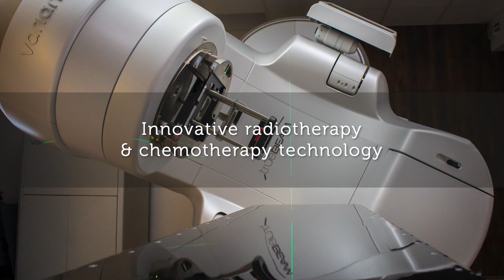Cancer Care - The London Clinic - a specialist cancer care provider in Central London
At The London Clinic, we're proud to have been at the forefront of patient care and international medical excellence for over 90 years, with our international patients an integral part of our patient community.

The Duchess of Devonshire Wing is The London Clinic’s dedicated cancer centre. Opened by Her Majesty the Queen in 2010, it is the largest private cancer hospital built in London in the last 25 years.

With the latest advances in surgery, radiotherapy, chemotherapy and immunotherapy, we treat an extensive range of cancers, from breast cancer to rare tumours such as thymoma.

We are often the first UK private hospital to introduce new and specialised technologies and also to offer emerging therapies to eligible patients as part of our research centre’s participation in clinical trials.

Macmillan, one of the UK’s largest cancer charities, graded our cancer care as ‘excellent’ for the second time in 2022. This achievement recognises our determination to provide holistic, highly personalised treatment that cares for our patients’ wellbeing as well as physical health needs.

Medical treatment is directed by our world-leading consultants and surgeons. They work as part of multidisciplinary teams that combine the expertise of radiologists, pathologists, clinical nurse specialists, counsellors, pharmacists and physiotherapists. Together they support our patients to achieve the best outcomes, providing consistent and seamless care through diagnosis, treatment and recovery.

Our services beyond the treatment room aim to ease any stress or worry patients may have around cancer treatment so that they can focus on their health. The Duchess of Devonshire Wing also offers a reflection room for quiet time and prayer, an art gallery space, a piano in the reception area that is available for all to play and enjoy, a resource room with computer access and a café for visitors and outpatients.

We go further by taking a truly holistic approach to healthcare that looks wider and further to better treat our patients.

We work as one by delivering seamless care that actively brings together the best experts from across all specialities, all in one place.

We personalise care by always putting the patient first, bringing together warmth with the very latest science in order to deliver individually tailored care.